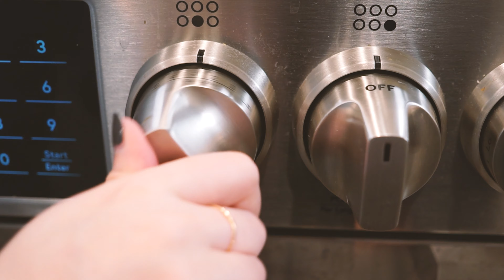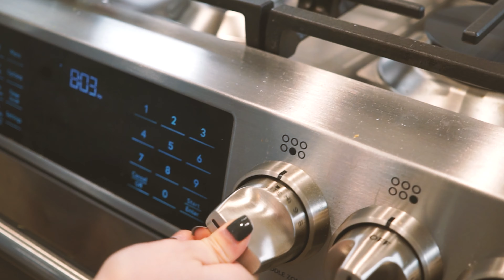Handmade Brown Sugar Boba Milk (No talking, no music) [ASMR]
Join us as we try to re-create Inga's brown sugar boba recipe! We handmade the boba with only 3 ingredients. It sounds simple but took us a few tries to get it just right. The toughest part was getting the dough consistency just right. We also couldn't find muscovado sugar so we went with dark brown sugar.

Things to look out for:
1) Be sure not to cook the brown sugar for too long in the beginning.  There needs to be some liquid for the tapioca starch to absorb when you add the rest of it in.  We couldn't get the consistency of the brown sugar to thicken like Inga's while having enough liquid to keep the dough from being too crumbly.
2) Boba - Make sure to give enough time for the boba to boil through, otherwise, it can be hard in the middle.

Boba Ingredients:
1) Brown Sugar 2) Tapioca Starch 3) Water

Brown Sugar Boba Milk:
Just add the brown sugar boba into the milk to re-create the ever so popular iconic drink.   It tastes super good!

Recorded with binaural audio, no talking.